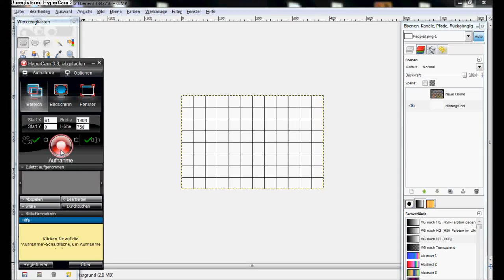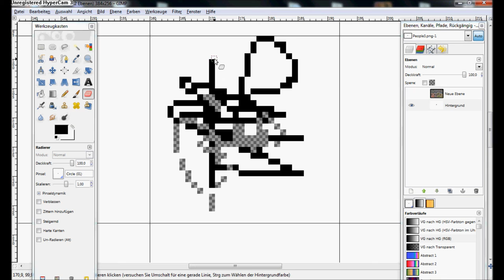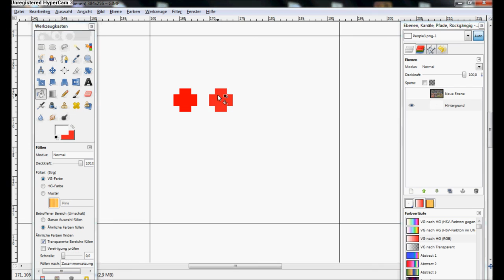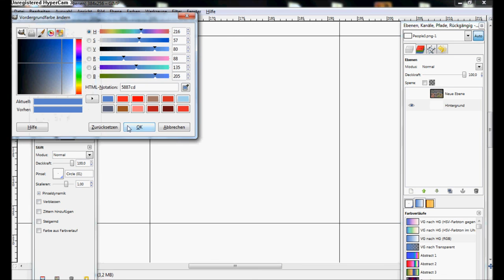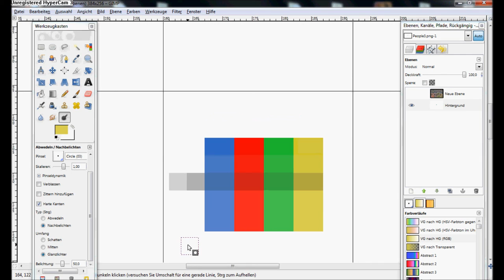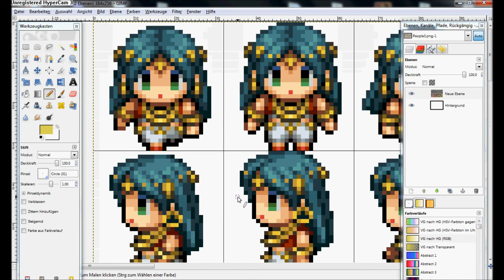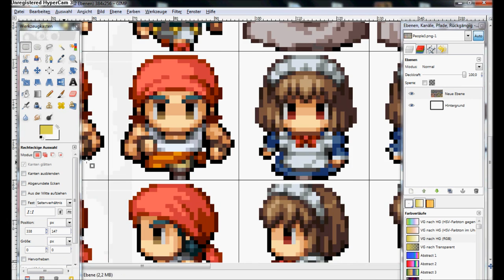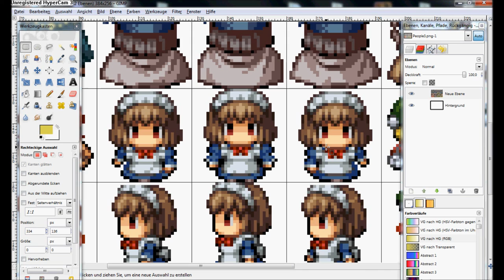Pixeln mit GIMP - Tutorial?